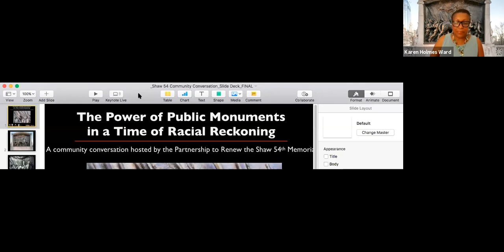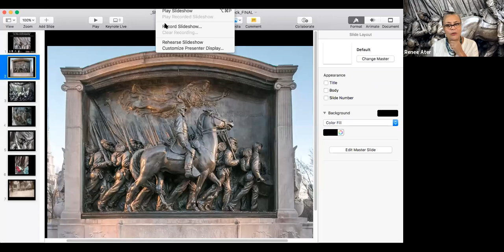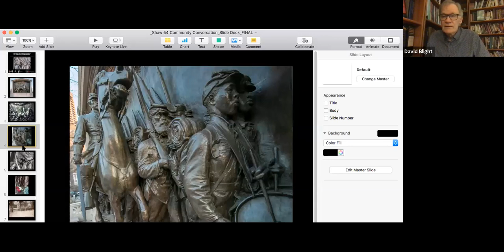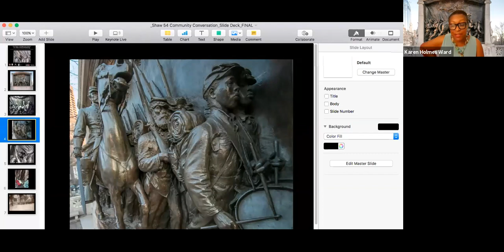A Community Conversation: The Power of Public Monuments in a Time of Racial Reckoning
Black Lives Matter has ignited public conversation about racial equity and justice. Public monuments have become lightning rods as people take issue with the messages some convey about who we are as a nation and a people.

As calls for the removal of public monuments intensify, what questions should we be asking of ourselves? What impact will today’s decisions have on our national memory, identity, and drive to shape a more just and equitable way forward?

Join us for this timely, virtual conversation.

Featuring

Renée Ater
Associate Professor Emerita of American Art at University of Maryland and Visiting Professor, Brown University.

David W. Blight
Historian and Director of the Gilder Lehrman Center for the Study of Slavery, Resistance, and Abolition, Yale University.

Karen Holmes Ward
Moderator, WCVB Director of Public Affairs and Host of “CityLine.”

Introduction

Michael Creasey
Superintendent, National Parks of Boston